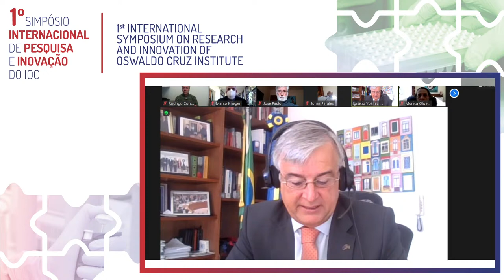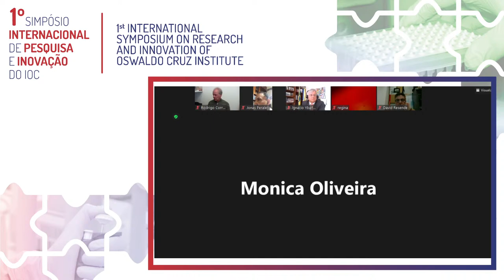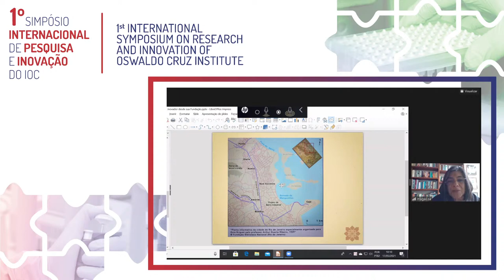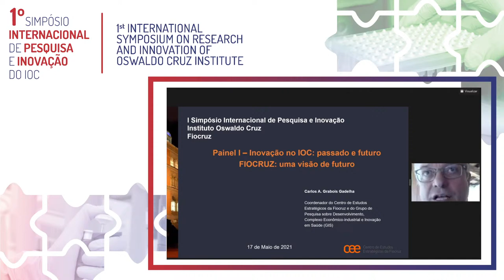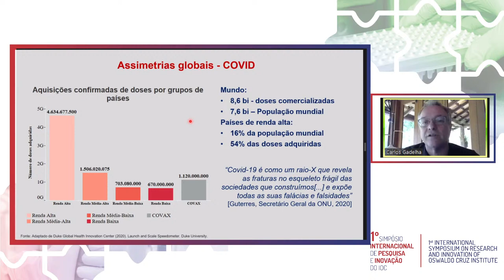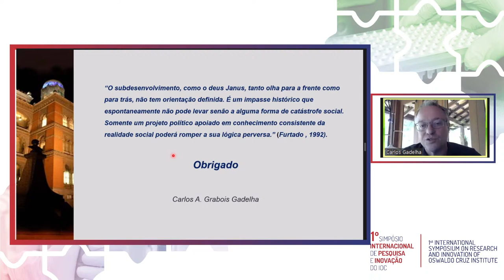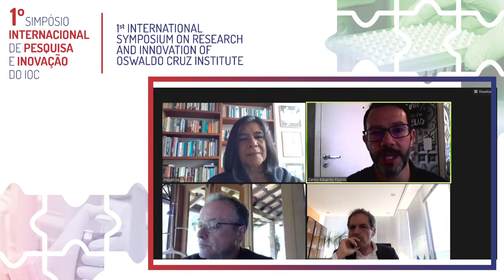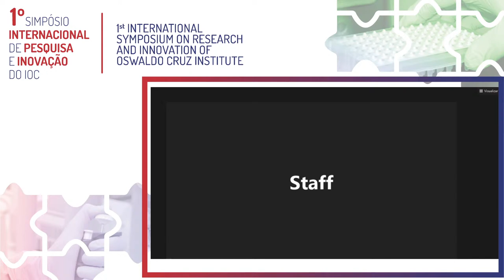I International Symposium on Research and Innovation at Oswaldo Cruz Institute (May, 17 - morning)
Streaming in english.

Organizing Committee

Coordinators:
Marco Aurelio Krieger – Vice-rpesidente de Produção e Inovação em Saúde da Fundação Oswaldo Cruz (VPPIS/Fiocruz)
José Paulo Gagliardi Leite – Diretor do Instituto Oswaldo Cruz (IOC/Fiocruz)

Paulo Sérgio D’Andrea
Jonas Enrique Aguilar Perales
Carlos Eduardo de Andrade Lima da Rocha
Aline Morais
Ana Margarida Ribeiro do Amaral
Claudia Rosa Lucio Kamel
Norma Brandão
Marize Pereira Miagostovich
Caio Cezar Monteiro Ramalho
Carla Maia Einsiedler
Adriana Campos Moreira Britto
Daniel Bartha de Mattos Almeida
Erica Anchite
Melissa Carvalho
Teresa Cristina Raposo Löwen

Events service
Mônica Oliveira
Thiago Ribeiro

Communication service
Raquel Aguiar

Finance service
Lorenna Bertholdo da Silva
Silvania Iacovino Dantas